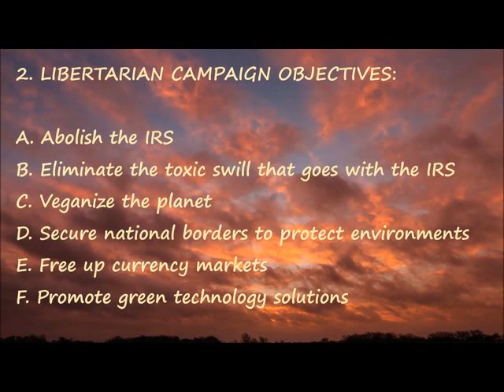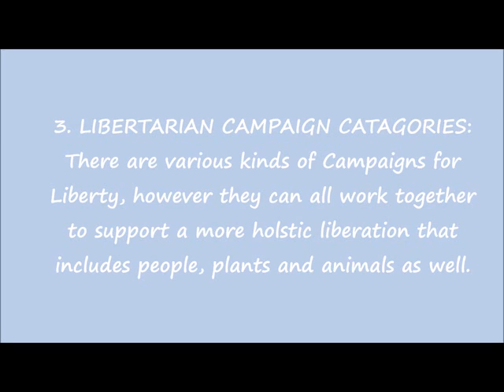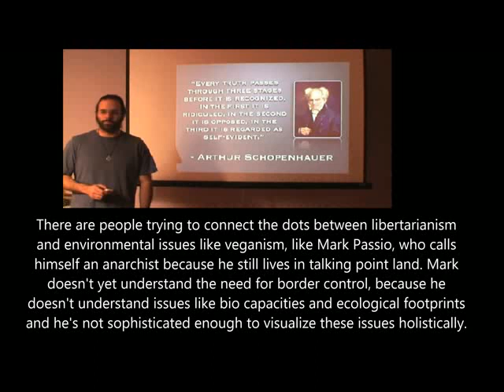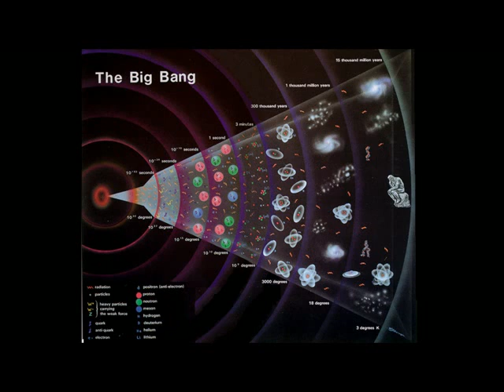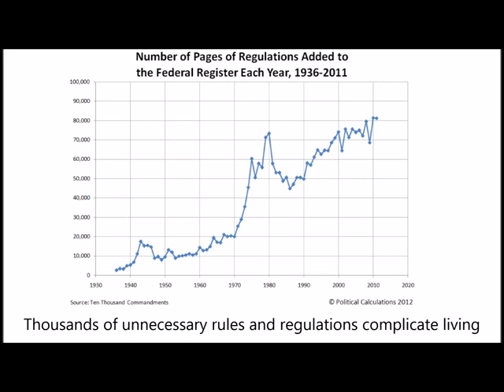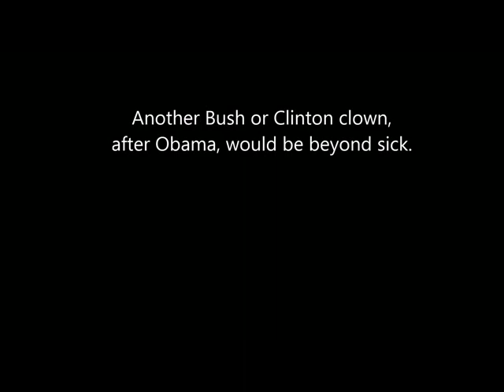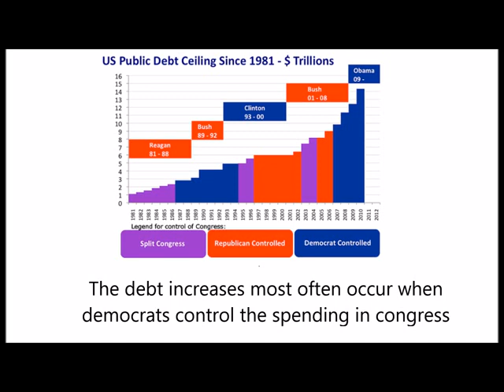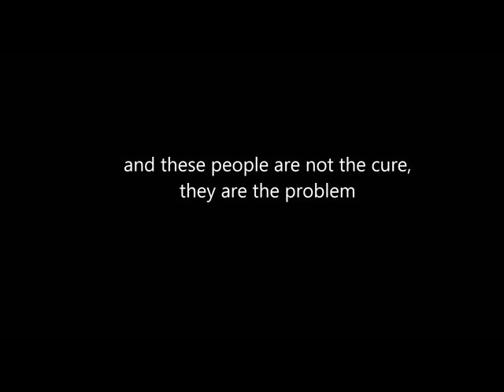2016 CAMPAIGNS FOR LIBERTY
Ecologically Libertarian campaign concepts and strategies.